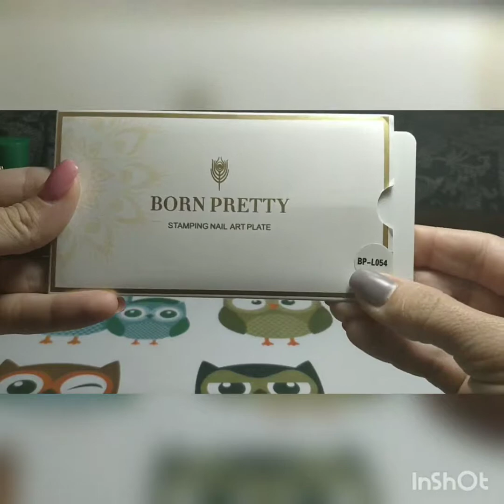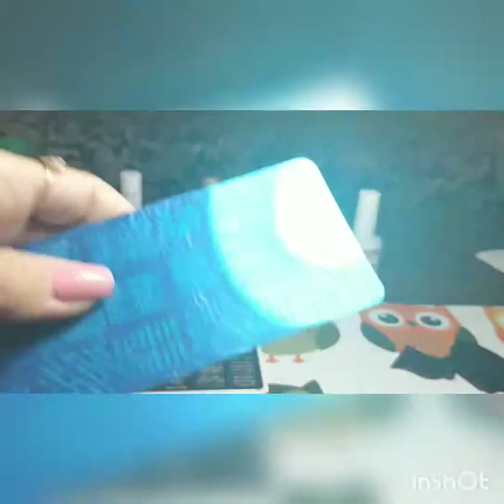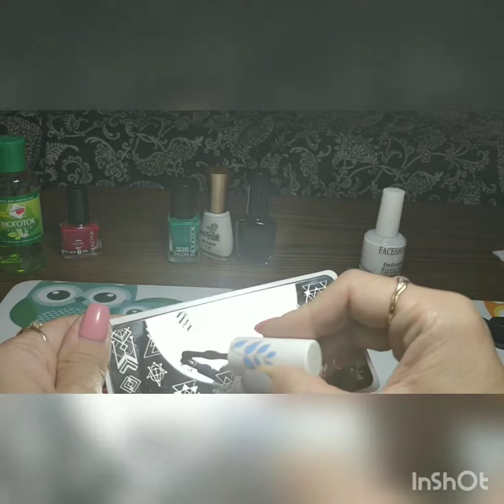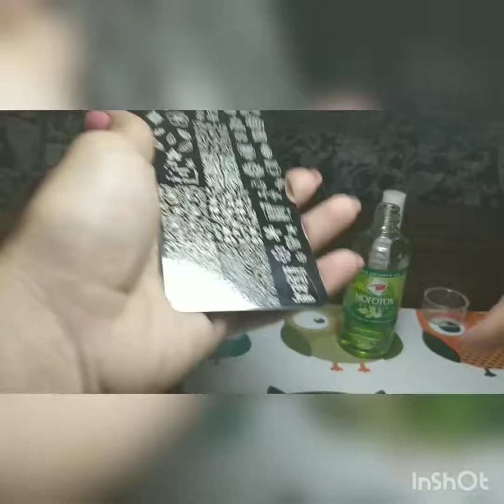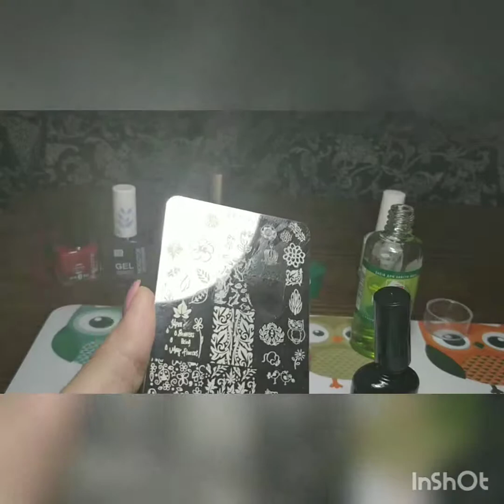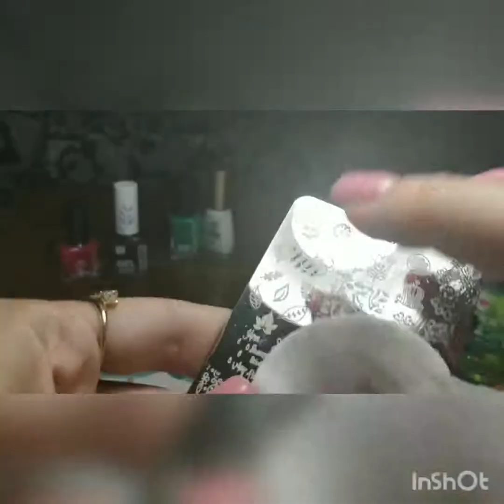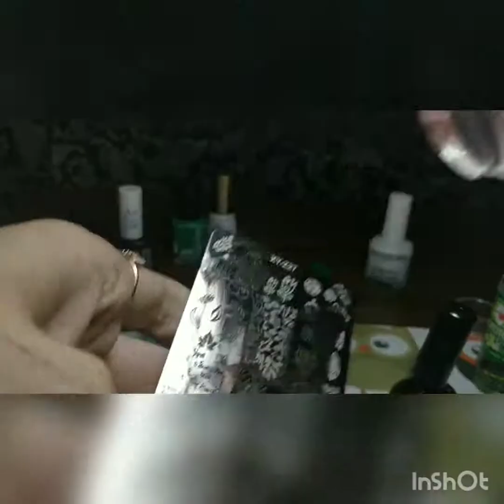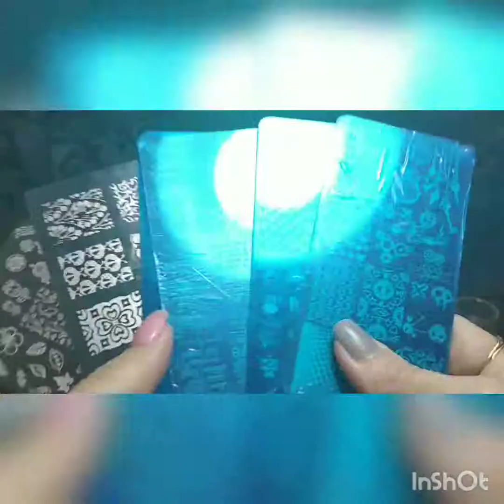Пластины для стемпинга и как они работают